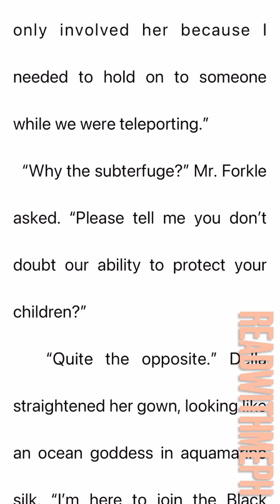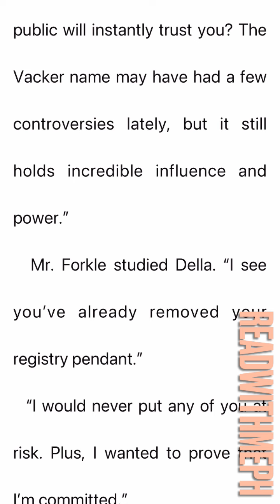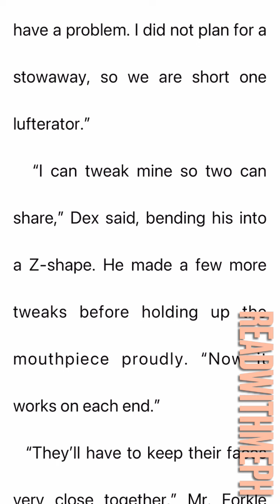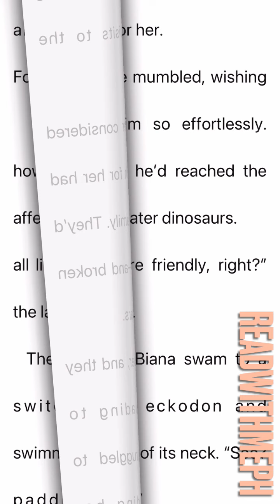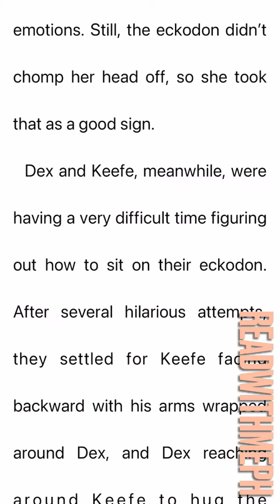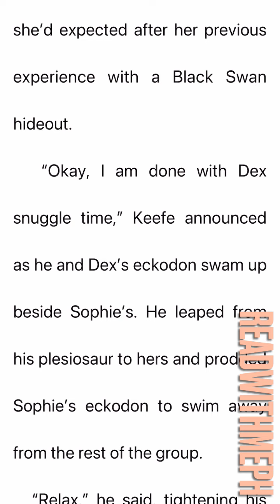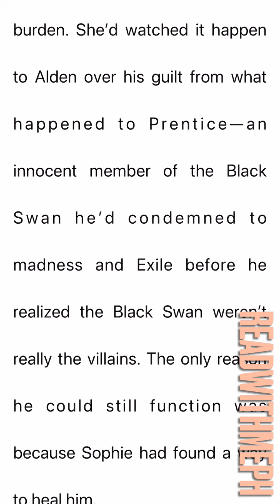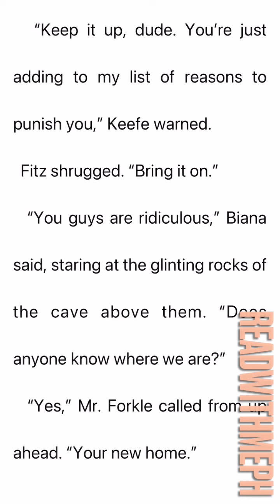Ch6 Neverseen - Keeper of Lost Cities Audiobook